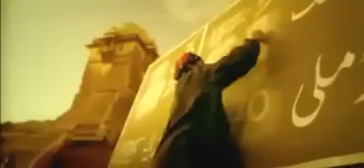BATEIN SUNTE RAHO HD ZONG CRICKET SONG 2011 - YouTube